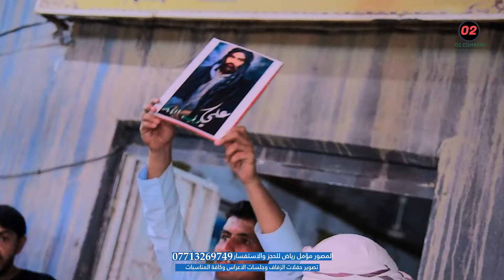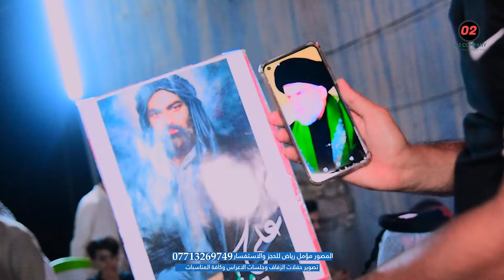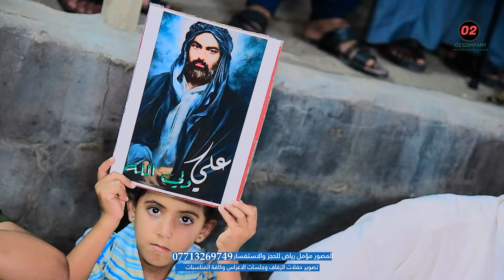مهرجان البيعه المباركه - عيد الغدير - هيئة ال محمد ص